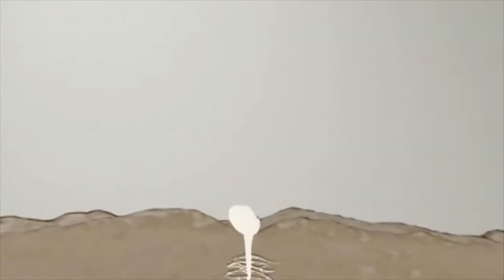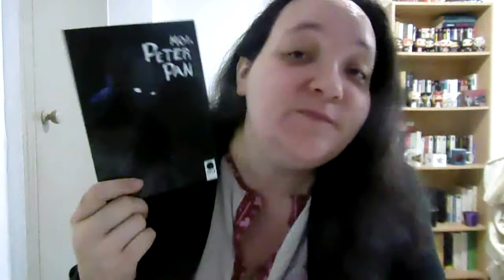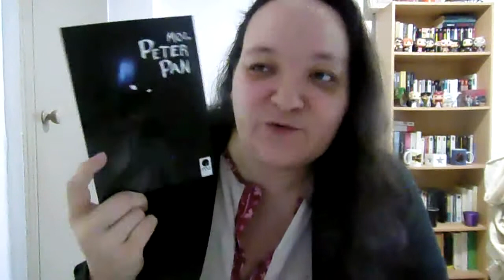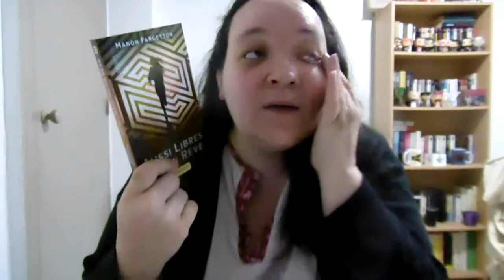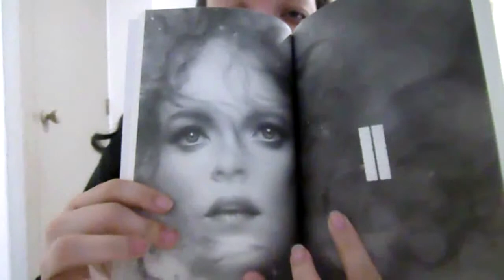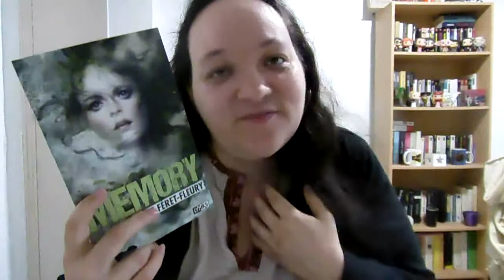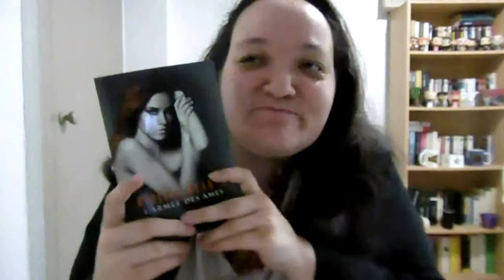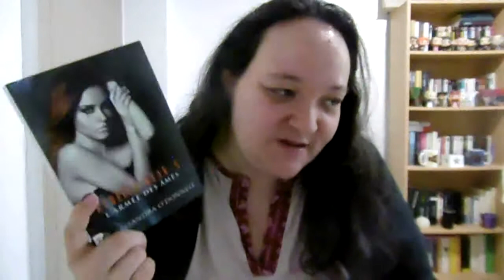Point lecture #28 : Moi, Peter Pan, Aussi libres qu'un rêve, Memory, Rebecca Kean